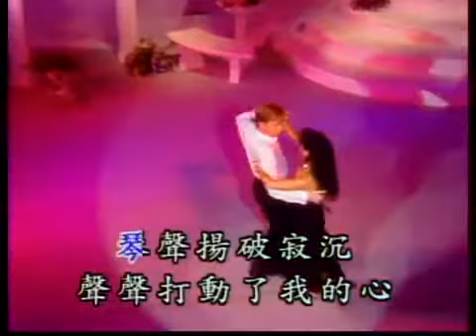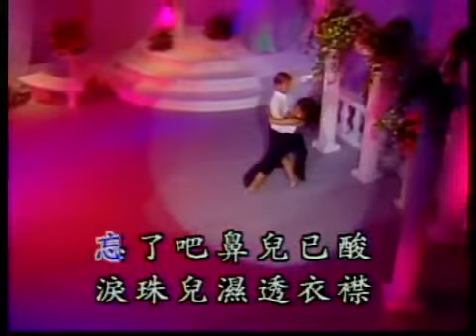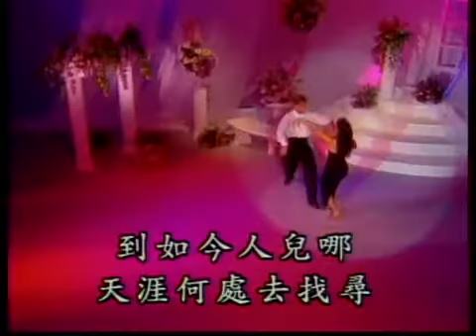fusun4 0216 懷念 探戈Miss Tango cjjssc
ln=line dance ok=karaoke c1=christian a1=me or cjjssc 字数=03 笔画=10